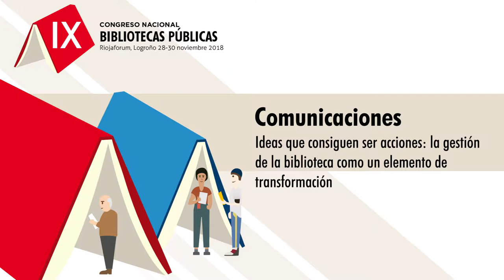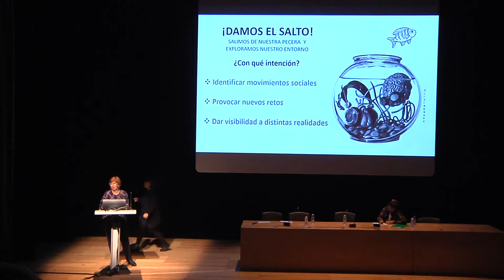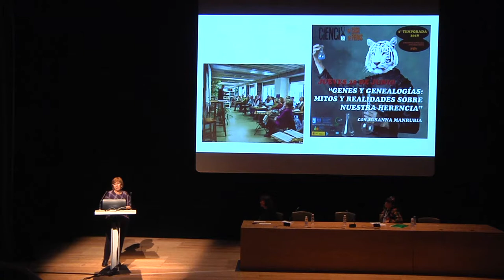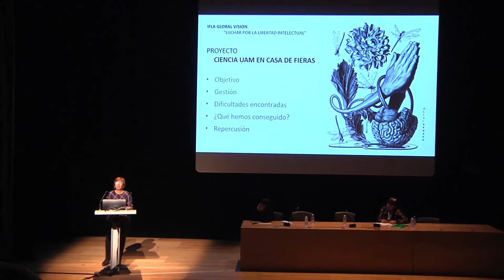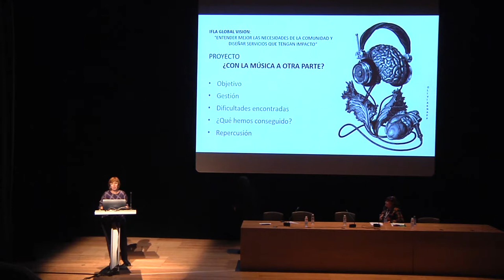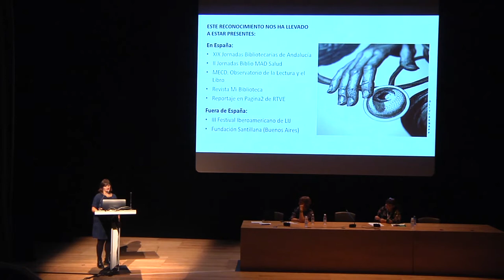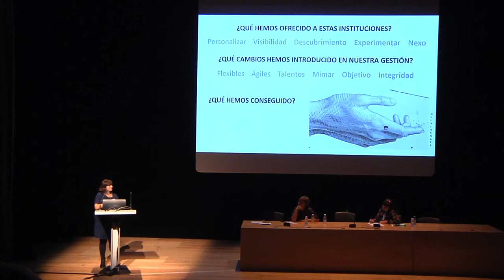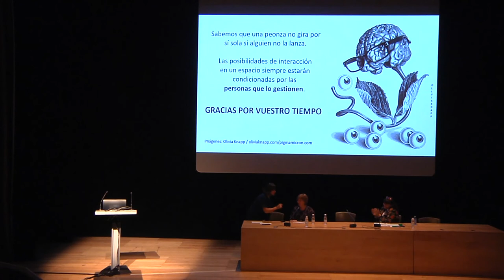Comunicaciones. Ideas que consiguen ser acciones la gestión de la biblioteca como un elemento de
Autoras de la Comunicación:

• Ana Corbalán Carreño, Ayudante de Bibliotecas, Biblioteca Pública Municipal Eugenio Trías-Casa de Fieras de El Retiro de Madrid

• Susana Lado Garrido, Jefe de División de Bibliotecas, Biblioteca Pública Municipal Eugenio Trías-Casa de Fieras de El Retiro de Madrid